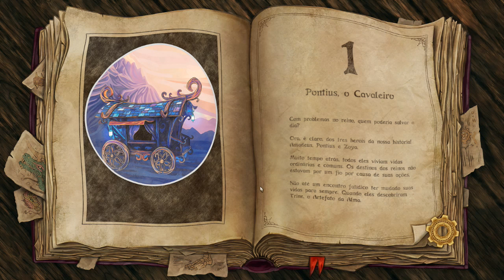Trine 3: The Artifacts of Power (Os Melhores Guerreiros) Cooperativo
Trine 3: The Artifacts of Power é um jogo cooperativo onde há tres personagens, guerreiro, ladrã e o feiticeiro que alternamos entre eles para resolver puzzles em um cenario encantador

►---PROGRAMAÇÃO---◄
Todos os dias as 19h
♦Séries

•Caixa Postal:
Biguaçu - SC
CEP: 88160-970